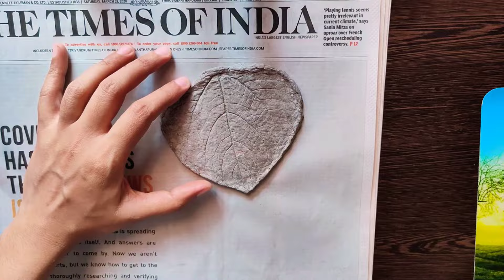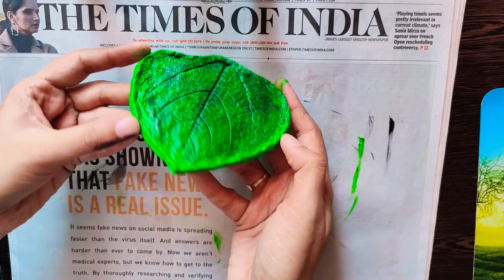Eco-Friendly Paper Clay Ganesh Idol/ Murti | Paper Ganesh Making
Eco-friendly paper clay Ganesh Idol/ murti |
Paper Ganesh making

There is nothing better than creating your own little Ganesha and bringing it to life. Learn how to upcycle waste paper and create this exquisite paper mache Ganesha idol.